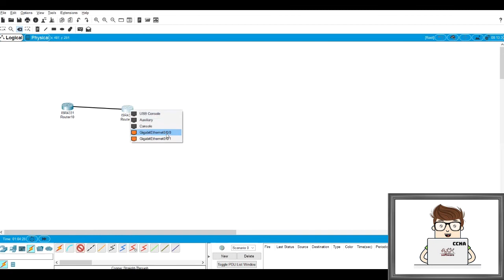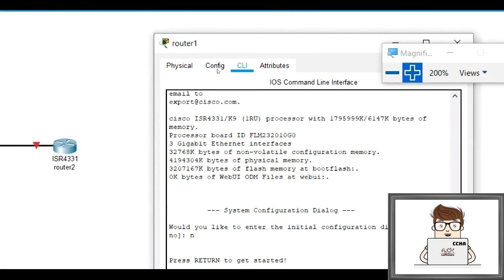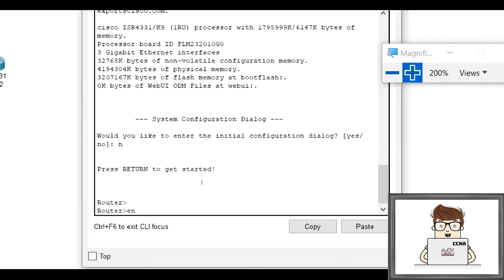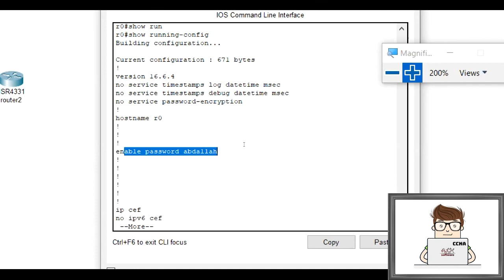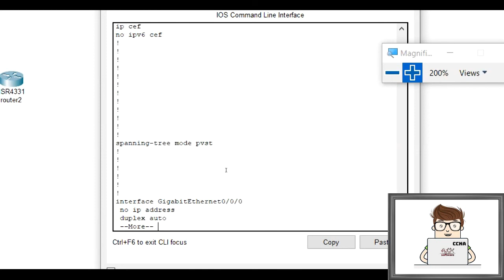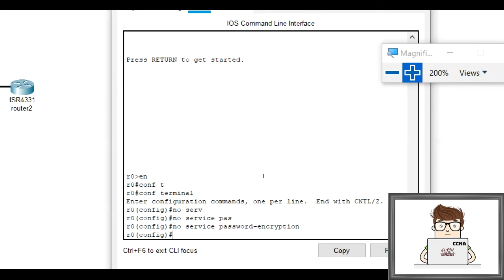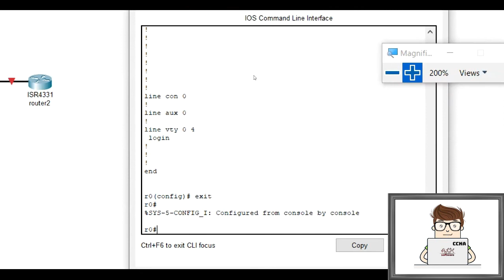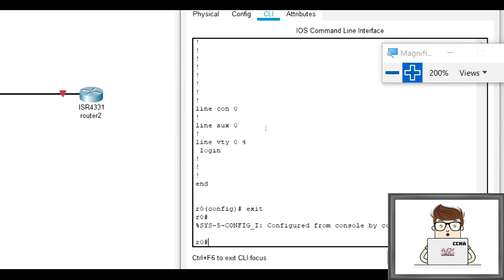CCNA Cisco Network - lesson 1- Basic Router Configuration -1 تعلم الشبكات - التعرّف على الإعدادات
Networking.
CCNA Cisco Certified Network Associate
Full Arabic Course
Packet Tracer :: cross-platform visual simulation
Cisco networking Labs
CCNA Cisco Certified Network Associate - lesson 1 -  Basic Router Configuration -1-
Arabic Class.
Building a strong foundation from scratch.
البداية الصحيحة  للدخول إلى عالم المعلوماتية
شرح و تعلم الشبكات - الدرس 1  - بعض الأوامر و التعرّف على الإعدادات في الراوتر
بالإستخدام برنامج محاكي
كورس - دورة  كاملة - باللغة العربية
شبكات
Software Engineering.
Artificial Intelligence.